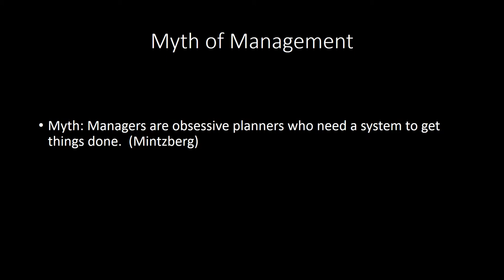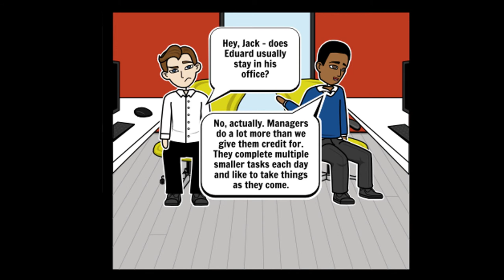ManagementProject1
Learn about one of the many myths of management!